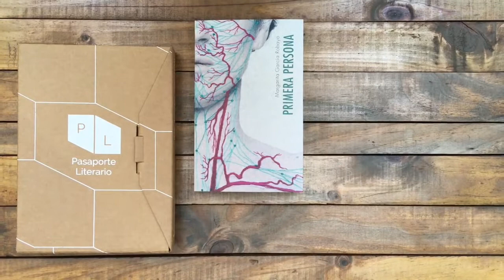Unboxing caja marzo 2021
Develamos el contenido sorpresa de nuestra edición XXI de Pasaporte Literario:
- Libro: "Primera persona" de Margarita García Robayo. Editorial Montacerdos, 2021.
- Arte: "Trenzando la memoria". Collage digital. Aguaya en Flor.
- Oficio: Cerámica esmaltada. Minimacetero. Ekeka Arcilla.